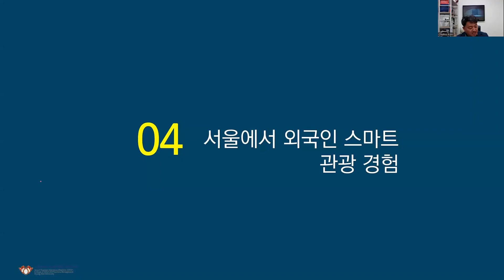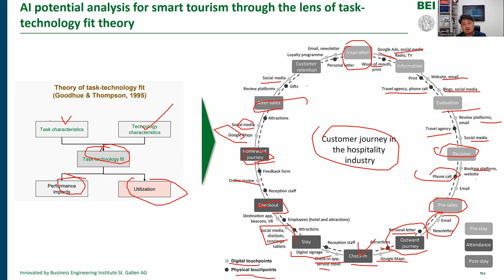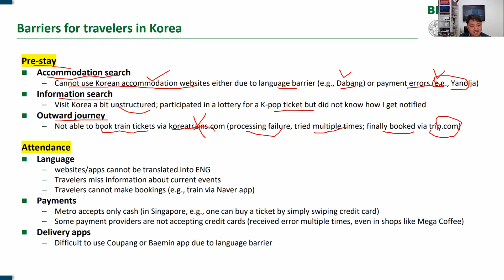서울에서 외국인 스마트관광 경험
서울, 외국인, 스마트관광